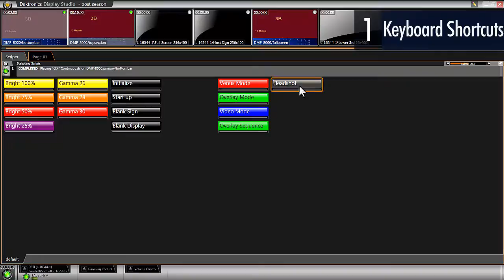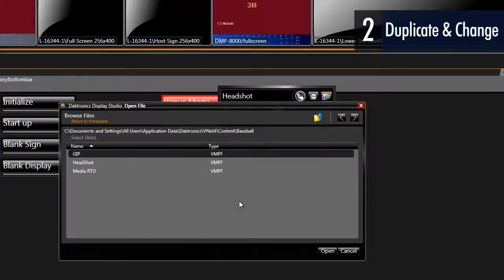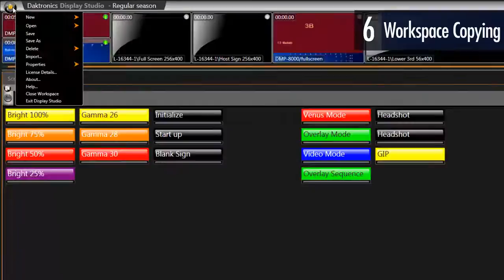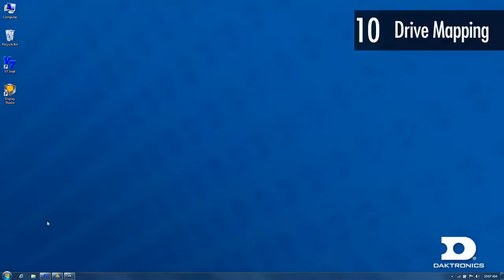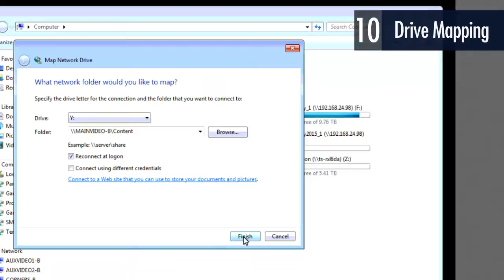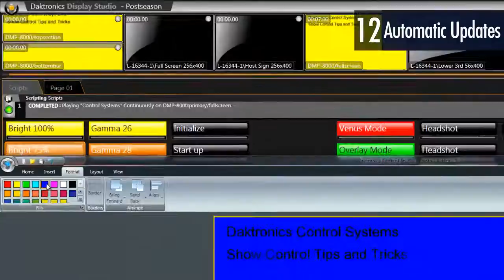Show Control Tips and Tricks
This video reveals shortcuts and hints intended to increase speed and efficiency when working with Daktronics Show Control.